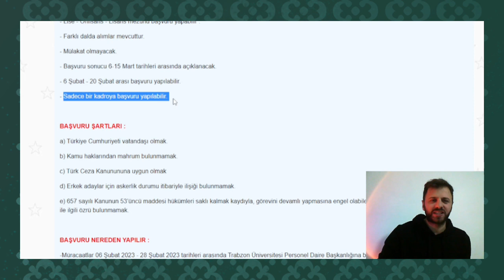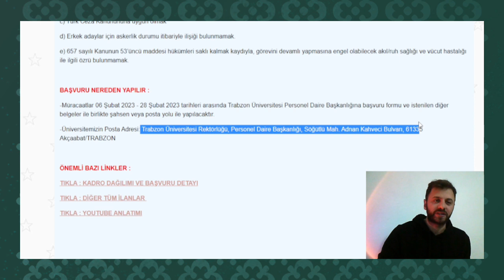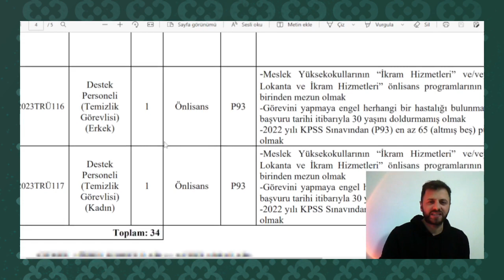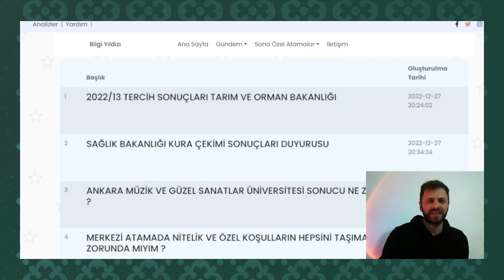YENİ MEMUR ALIMI✅ LİSE-ÖNLİSANS-LİSANS MEZUNU YENİ ATAMA✅TRABZON ÜNİVERSİTESİ MEMUR ALIMI BAŞVURUSU✅